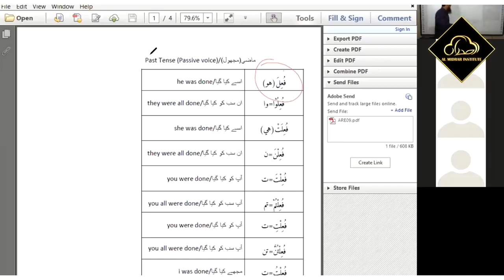AS SAFWA | USTAAZ ARSALAN SALEEM | Al Midrar Institute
آنے والے کورس الصفوہ(As Safwa) کی عربی کلاس کی ایک جھلک۔

آپ بھی عربی سمجھنے  کے قابل ہوسکتے، جلد سے جلد ہمارے اس کورس میں داخلہ لیں اور عربی
 گرامر کے ماہر بنیے۔